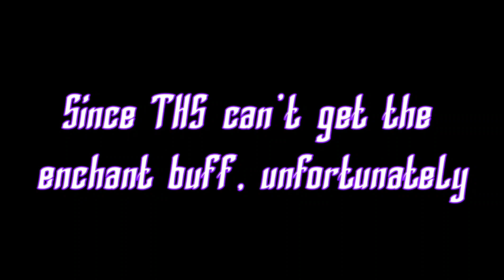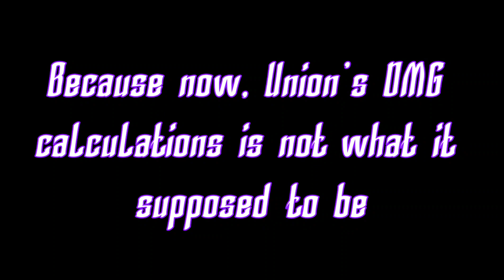Toram Online | Trying Out The New T5 Skill "Union Sword" On 2HS!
Overall rating: 7.4/10, should've let 2HS use Reunion Sword even without the buff, but make it weaker than sub MD's Reunion Sword.